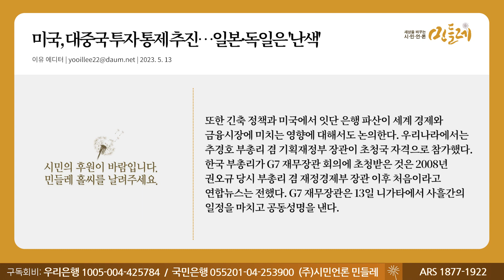[230513_이유 에디터] 미국, 대중국 투자 통제 추진…일본·독일은 '난색'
▣ 대표번호 : 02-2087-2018 (정기구독 등록, 해지, 민원)
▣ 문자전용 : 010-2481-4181